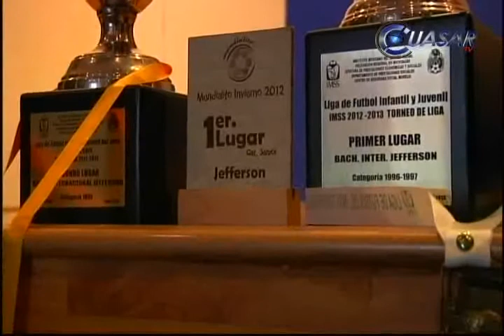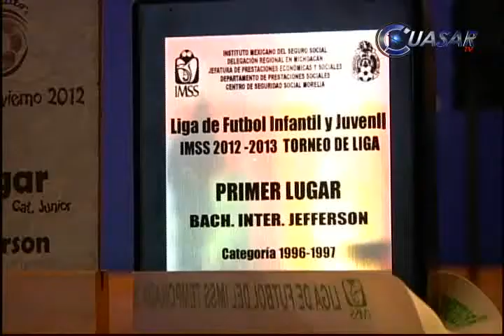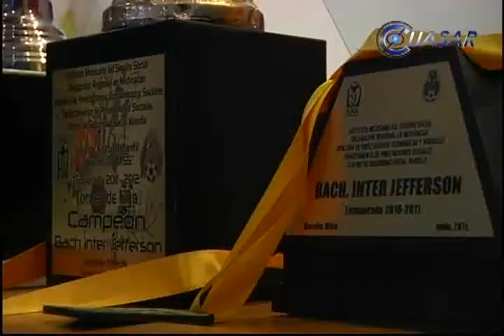Universidad jefferson, academia y deporte formar integralmente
La Universidad Internacional Jefferson, en Morelia, no solo es reconocida por su oferta educativa, sino también en el deporte, donde destaca como la única institución privada que ha conseguido logros importantes, principalmente en el futbol...